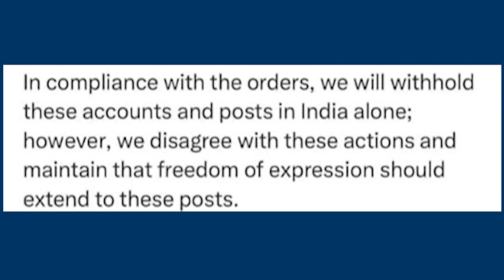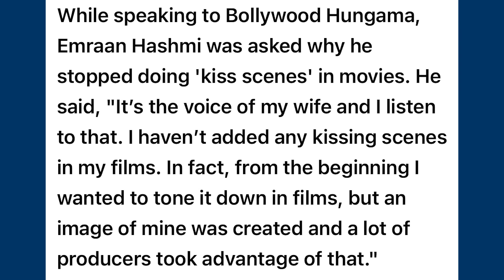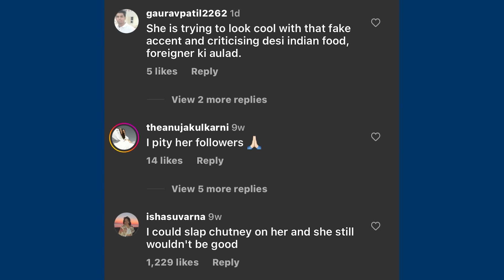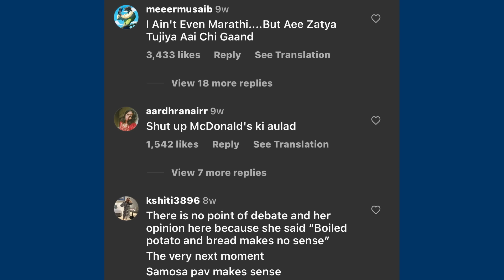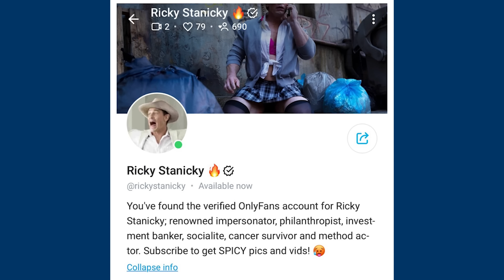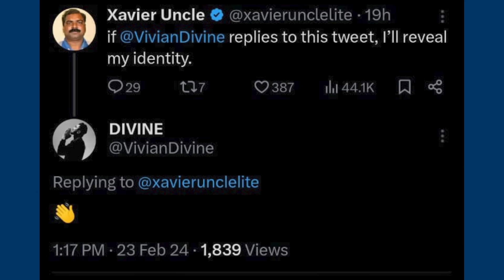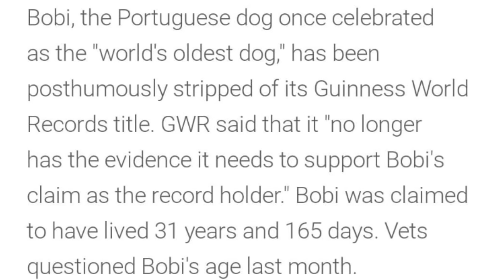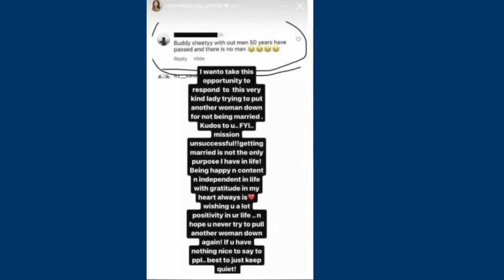Elon Musk Vs Indian Government! 😳 What Happened….Fukra Insaan, Yo Yo Honey Singh…SRK, Starbucks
Mentioned Videos/Links -

00:00 Elon Musk vs Indian Government
01:01 WhatsApp is banning this
01:22 Emraan Hashmi on Being Called Serial Killer!$$€R
02:09 Emraan Hashmi in Don 3 as Villain?
02:21 Disgusting Behavior by Domino's Staff
03:00 Mumbai’s Influencer Gets Brutally Trolled fpr this…
04:18 Fukra Insaan will take 10 Subscribers to a International Trip
05:00 Hardik Pandya Leaked Video?
05:50 John Cena Created Only Fans Account😳🤣
06:27 Shah rukh Khan’s Viral Picture
06:45 WTF! Ghaziabad’s Viral video
07:02 Grand Wedding of Anant Ambani (Mukesh Ambani’s Son)
07:27 Bad News for Mohammed Shami Fans
07:42 Who is Xavier Uncle?
08:01 World’s Oldest Dog Bobi lost the title…
08:20 Disgusting! How can a Husband do this…
08:49 Rhea Chakraborty’s Case Huge Update
09:11 Starbucks gets Brutally Trolled for launching this drink
09:33 Lakshay Chaudhary’s Video Trending
09:44 Yo Yo Honey Singh Love Dose 2
09:59 Shilpa Shetty’s Sister Reply to a girl who shamef her